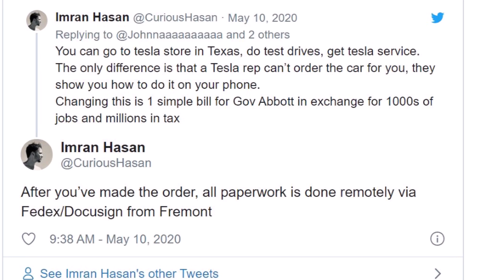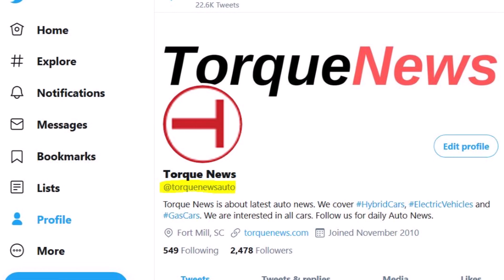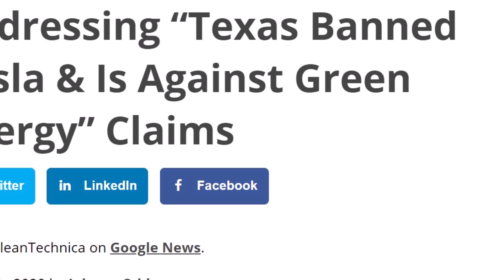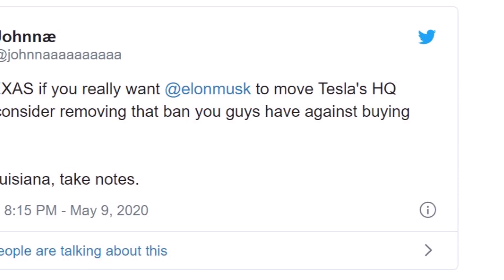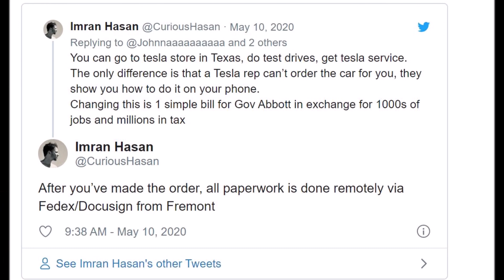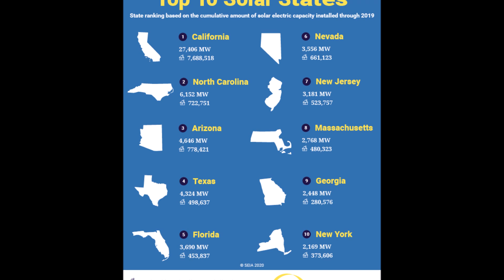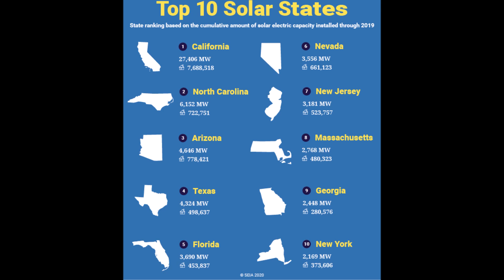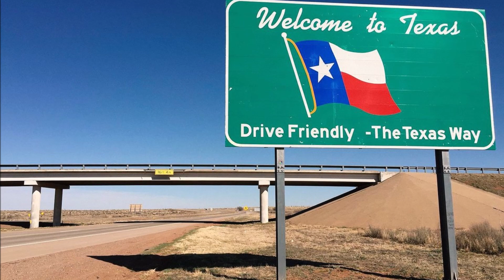Why Tesla Will Do Well In Texas Despite Restrictions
Now that there are more reports of Tesla moving to Austin, TX, people express their worries and concerns about Tesla’s possible difficulties in Texas because of the direct sale prohibition. I will explain it a little later in this report. Many people think that Texas has banned Tesla from selling Tesla vehicles. This is not an accurate claim. In this report I am going to address the claim that “Texas Banned Tesla & Is Against Green Energy.” There’s a well known refrain that Tesla is banned in Texas. That’s somewhat true, but not completely. For example, you can buy a Tesla online and pick it up at a delivery center in Texas — many Tesla owners have done this.

My Twitter friend Joanne Crider has published a good article in CleanTechnica addressing and explaining the claim that Texas has banned Tesla and is against green energy.

Let me start by saying that you can buy Tesla in Texas. Tesla already operates more than 10 galleries (or showrooms) across the state, but they're prohibited from selling any cars because they aren't actually dealerships. ... Because of the Texas law, employees of Tesla's galleries in Texas are barred from taking orders or even discussing price.

If you want to buy a Tesla in Texas You can go to tesla store in Texas, do test drives, get tesla service.

The only difference is that a Tesla rep can’t order the car for you, they show you how to do it on your phone. Changing this is 1 simple bill for Gov Abbott in exchange for 1000s of jobs and millions in tax. .After you’ve made the order, all paperwork is done remotely via Fedex/Docusign from Fremont. I assume this may change soon.

So let’s see what our friend Joanne says as she addresses the claim against Texas and Tesla. Joanne writes.